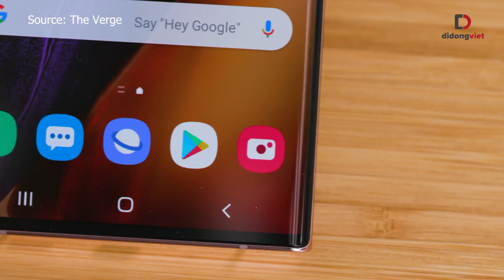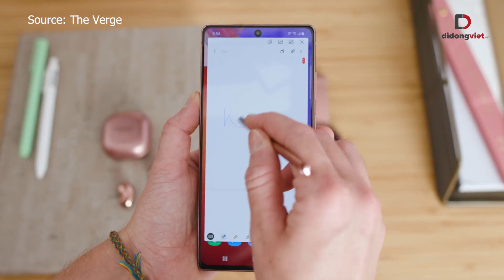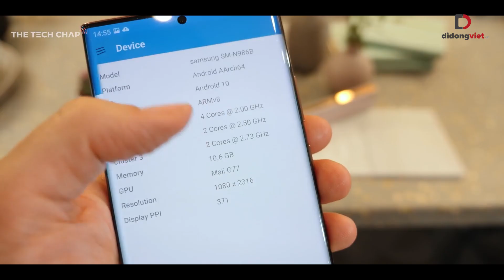Galaxy Note 20/20 Ultra ra rồi có nên mua hay không ?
Nên mua Galaxy Note 20 hay không?
Galaxy Note 20 Series đã chính thức ra mắt, chúng ta có nên mua siêu phẩm mới của Samsung hay không? Hãy cũng Dchannel tìm hiểu trong video này nha.